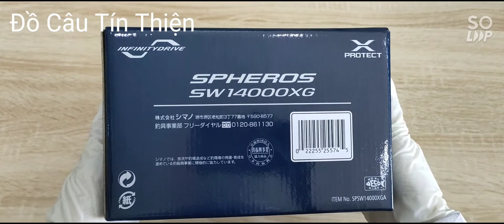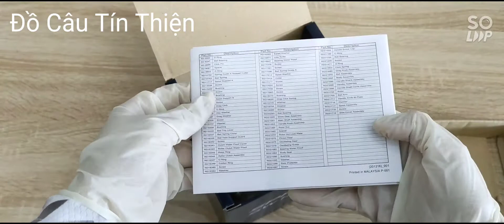Máy Câu Cá Shimano 2021 Spheros SW 14000XG - Made in Malaysia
🌻 Máy Shimano 2021 Spheros SW🌻

💥 Model: 14000XG
☘️ Vòng tua: 6.2:1
☘️ Mỗi vòng quay: 134cm
☘️ Sức chứa dây (PE, No./m): #8/200
☘️ Trọng lượng: 680g
☘️ Chịu tải: 12.0 kg
☘️ Vòng bi: 4+1
☘️ Máy đứng
☘️ Sản xuất tại Malaysia